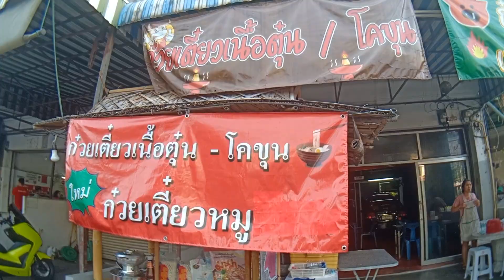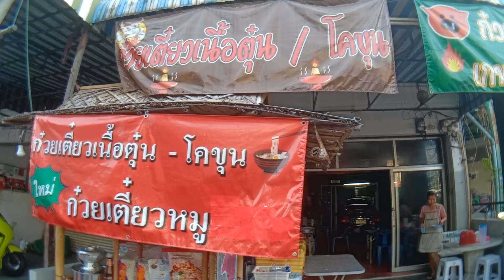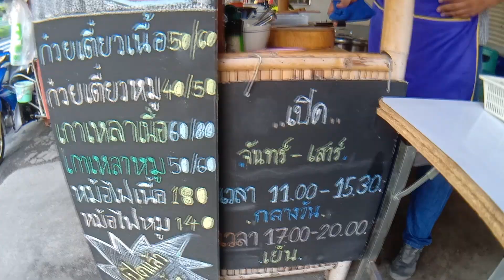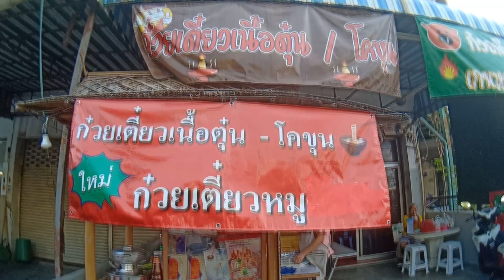ก๋วยเตี๋ยว​เนื้อตุ๋น​โคขุนบางกรวย​ อร่อยเน้นๆนนทบุรี​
ก๋วยเตี๋ยว​เนื้อ​ตุ๋น​หมู​ตุ๋น​โคขุน​ วันนี้ผมจะพาเพื่อนๆพี่ๆน้องๆทุกๆท่านไปกินก๋วยเตี๋ยว​เนื้อตุ๋น​หมู​ตุ๋น​กันที่วัดชลอ​ อ.บางกรวย​ จ.นนทบุรี​ ครับผม​ กับร้านที่มีชื่อว่า​ ก๋วยเตี๋ยว​เนื้อ​ตุ๋น​โค​ขุน​บางกรวย​ ร้านนี้มีทั้งเนื้อและหมูครับ​ อร่อยๆเลยครับ​ คุณ​ภาพเนื้อๆเน้นๆคุ้มๆราคาเลยครับ​

เบอร์โทร​ร้าน​ก๋วยเตี๋ยว​เนื้อ​ตุ๋น​โค​ขุน​บางกรวย​
เปิด​ จันทร์​ -​ เสาร์​
เปิด​ 09.00​ น.
ปิด​ 20.00​ น.